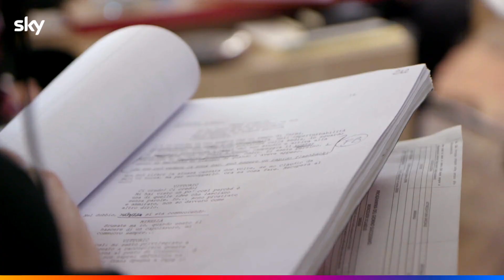Call My Agent – Italia: Speciale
Star, agenti, personalità multiple e fuochi d'artificio: tutto questo e molto di più è Call My Agent!​

CallMyAgentITA la nuova serie SkyOriginal dal 20 gennaio su Sky Serie.